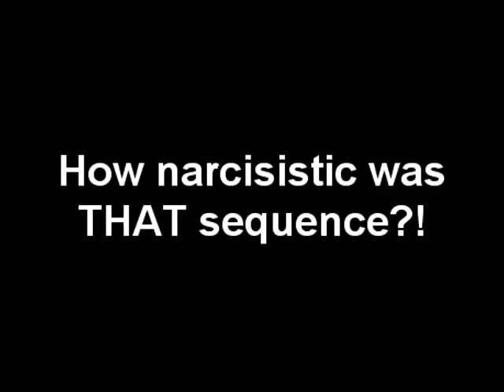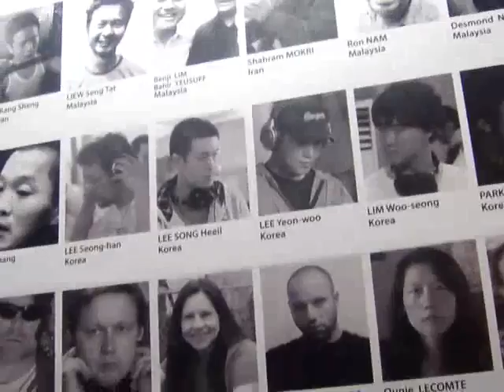Big Pimpin' In Pusan Part IV: Red Or Dead!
Part four of the Pusan International Film Festival as one of the 15Malaysia directors.